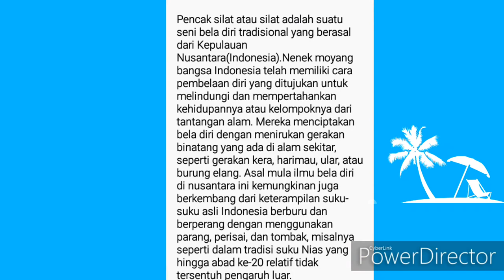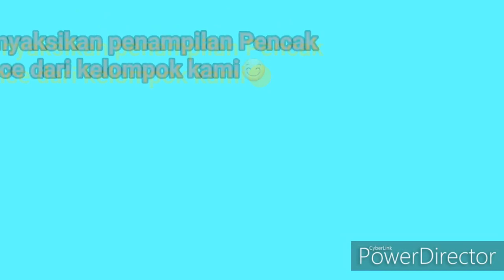PENCAK SILAT DANCE SMAN RAMBIPUJI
CAST:
1) AFIDAH NURAINISA
2) ANNISA IBTIHAL
3) DEO DWI PUTRA A
4) FAJAR SHODIQ
5) FUJA MAULIDATUL    LAIHANIK
6) ILMI MUFIDA
7) M.JANUAR RIZQULLAH
8) NASHWA ADIVA LARASATI
9) RASITA HASYAH AMELIA

CAMERAMEN:
1) FAIZZA
2) ERMA WIDA

EDITOR:
FAJAR SHODIQ

THANKS TO:
-BAPAK KEPALA SEKOLAH SMA NEGERI RAMBIPUJI
-IBU BAPAK GURU SMA NEGERI RAMBIPUJI
-GURU PEMBIMBING PJOK
BU EVI SULISTYANINGSIH
-SISWA SISWI X MIPA 2 "GERPAS"